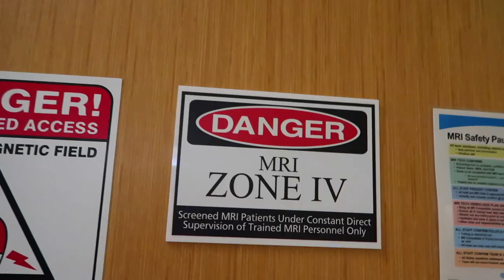DAUGHTER GETS HER FIRST MRI | MRI ON INJURED KNEE | DISLOCATED KNEE MRI | MRI RESULTS | GETTING MRI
AMAZON FAVORITES:

LUG TRAVEL BAG:

MICROFIBER BEACH (TRAVEL) TOWELS:

GoPro HERO9 BLACK CAMERA:

Canon PowerShot G7X Mark II Digital Camera:

Monitor Stand Riser Desk Organizer:

Bookshelf for Desktop Storage:

ART MARKER SET:

CURRENT PHONE CASE:

FETCH APP -2000 BONUS points w/ REFFERAL CODE:
5KKJA